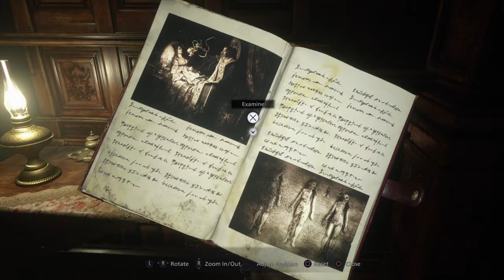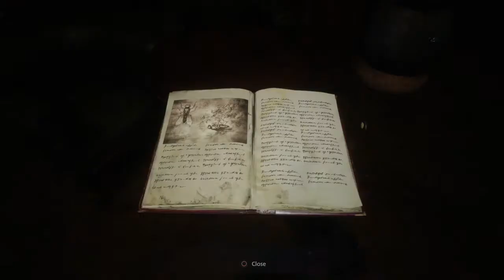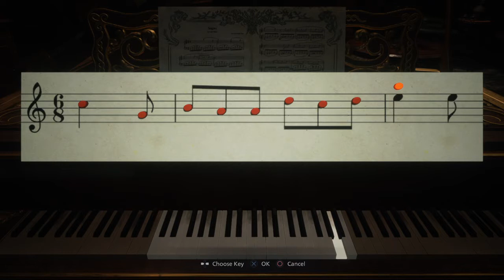Resident Evil 8: Village - Part 3